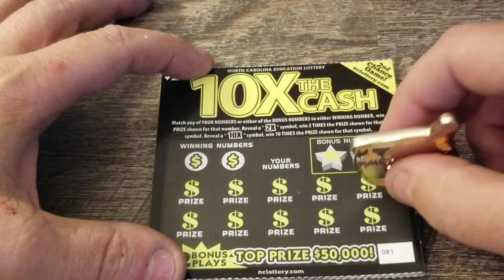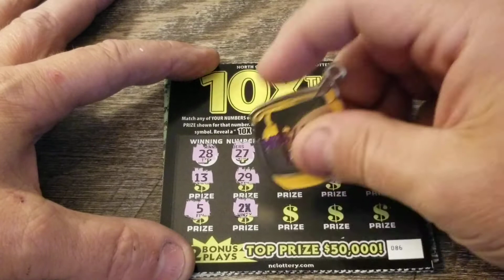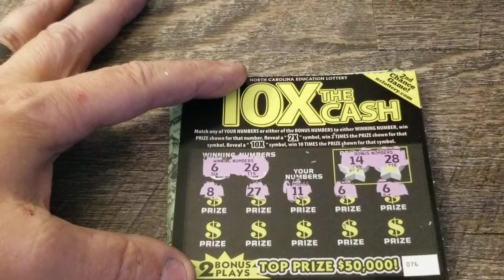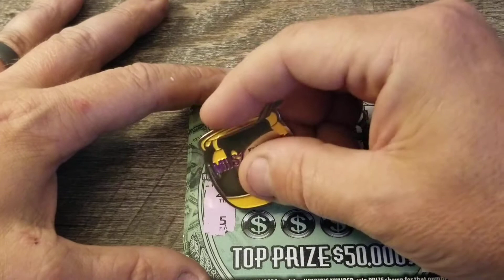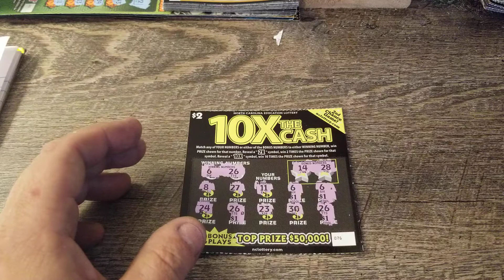😎$10 Evening Scratch Session😎